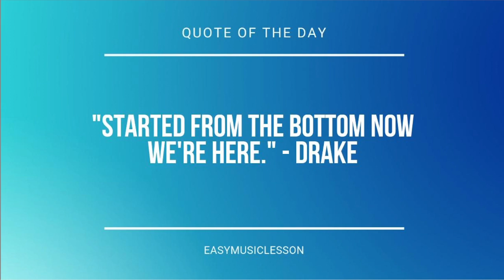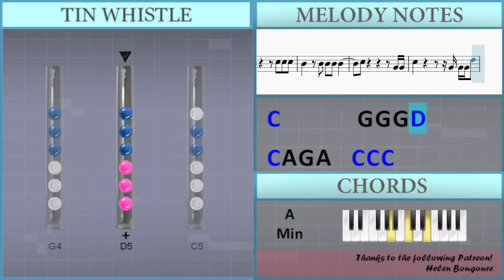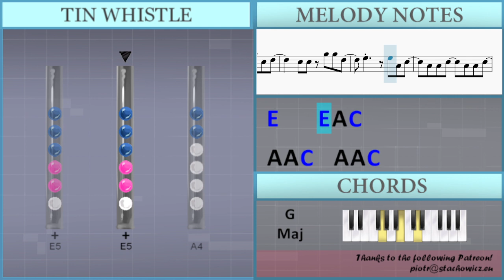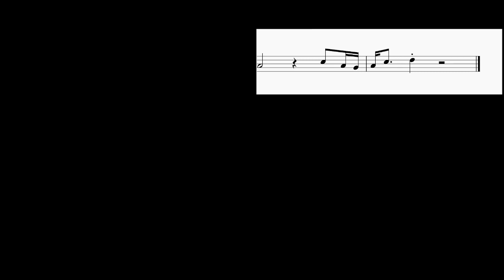SUPER EASY: How to play Set Fire To The Rain by Adele on Tin Whistle (Tutorial)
Comment and let us know how the videos have helped you. It keeps us going! :)The easiest way to learn how to play Set Fire To The Rain (SUPER EASY) by Adele on the tin whistle. It's a tin whistle tutorial for Set Fire To The Rain (SUPER EASY) by Adele.

EasyTinWhistleLesson teaches you to play the your favorite instrument, through easy and simple animation so that you too can learn how to play Set Fire To The Rain (SUPER EASY) by Adele on the tin whistle easily. A tin whistle tutorial with visual animation graphic.

Lettered notation:
G4 G4 G4 C5           D5
C5         G4 G4 G4 D5
C5 A4 G4 A4   C5 C5 C5
B4 B4 B4   G4 G4 G4
A4         G4
B4   G4 G4 A4 A4 G4 E4
B4 B4 C5 C5
A4     A4 A4 A4
A4   B4 A4 A4 B4
C5 B4 A4 C5 B4 A4 A4 A4
C5 B4 A4 C5 B4 B4
C5 C5   D5
E5 E5   D5   C5   E5 D5
E5     D5 G5 C5 D5
C5 C5 G5 G5 D5
E5     E5 A4 C5
A4 A4 C5   A4 A4 C5
A4   C5   A4 A4 C5